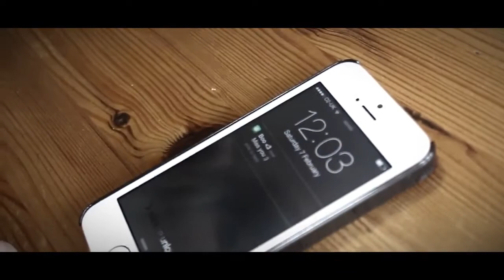Becki Yates 'Saviour' (Official Video)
This is the official video for my track 'Saviour' taken from my debut E.P 'The Beginning'.

Filmed & directed by CLK Productions.